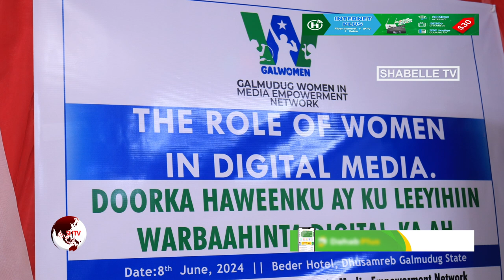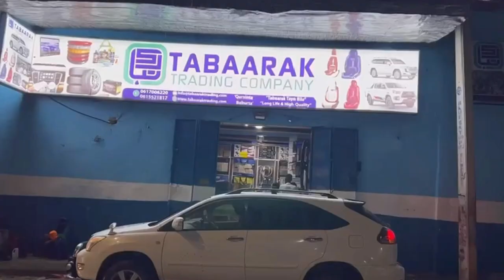Dood cilmiyeed uu soo qabanqaabiyey Ururka GALWOMAN oo lagu qabtey Magaalada Dhuusamareeb.